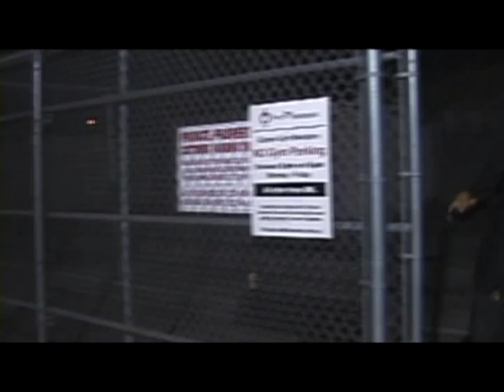Phlegm Cutter (Pt 6 of 8)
Feature length Film written by Matthew Finston, edited by Ruben Guevara, & co-directed by both for Advanced Film & television Course at the Los Angeles County High School for the Arts (LACHSA)
Starring:
Matthew Finston
Karina Castillo
Andre Stojka
Zak Cheney- Rice
Ben Chuang
Lee Arter
Tatiana Serrano- Piche
Andrew Gerges